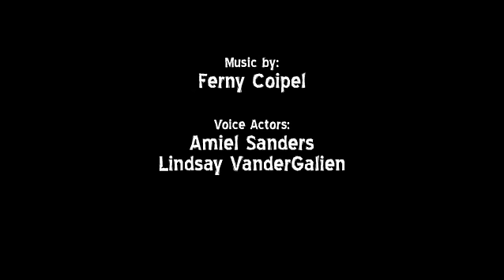The Fridge by George Saavedra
Courtesy of Ringling School of Art and Design